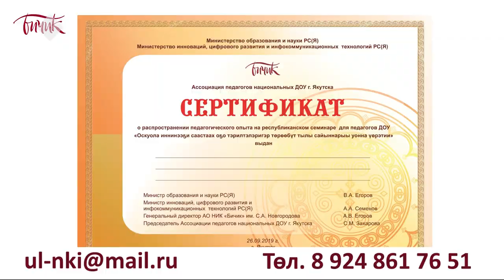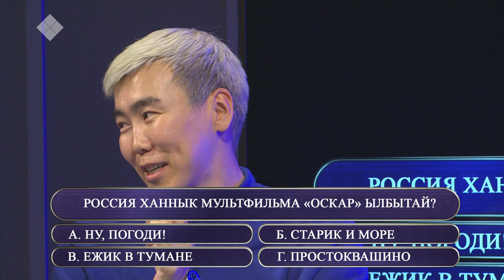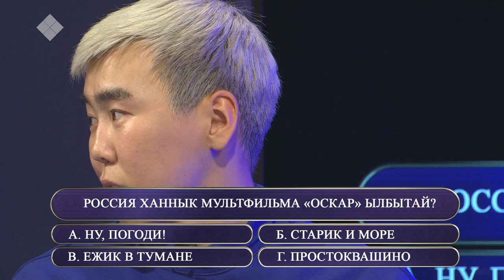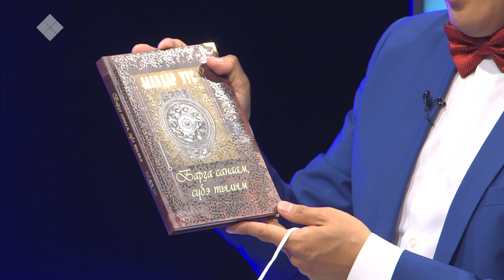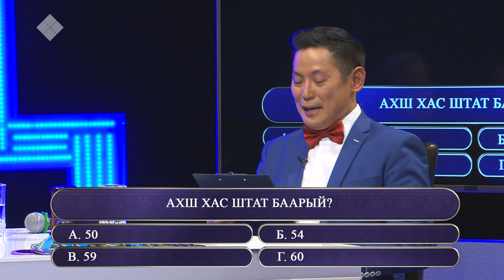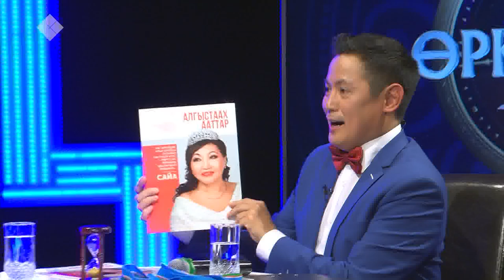«Өркөн өй» оонньууга — Snow Voice бөлөх (20.09.19).